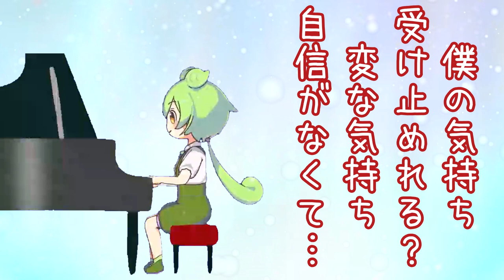想いをピアノに託すのだ/ずんだもん（オリジナル曲）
ずんだもんが一生懸命ピアノを弾いているようです。

歌：ずんだもん　NEUTRINO

MV素材：
くぁせふじこふじこっこー　さん
ピアノを弾くずんだもんBB素材＋使用例